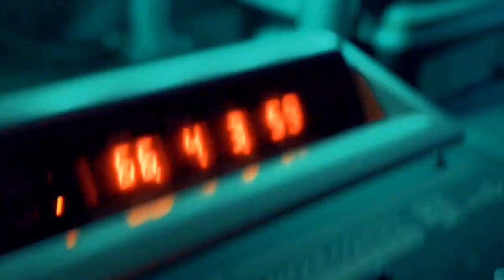We have Artists in Uganda that are Rappers but are not Hiphop TheBasement News.baboonforestent.com